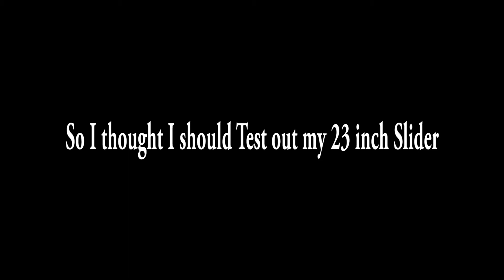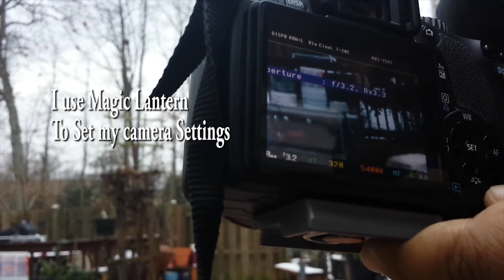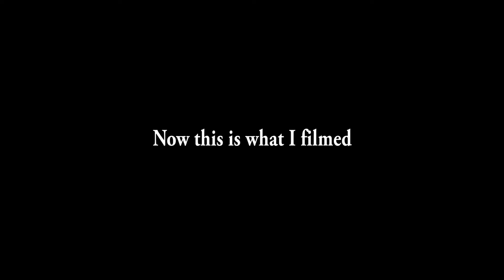Slider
a test I made with my 23inch slider... I used a Rebel t2i (550D) with a 50mm f1.8 and I also used my Samsung galaxy s4 to film the before stuff of the slider. I used a VisionColor CineLook v2.0 picture style plus Magic Lantern for the camera settings